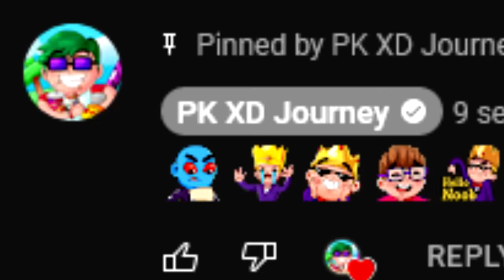🟢 JOURNEY CLONES ATTACK PK XD !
In this video Journey and Barbaro completed some challenges in PK XD, it was really fun, I even had to create a lot of clones of my to take over the island !